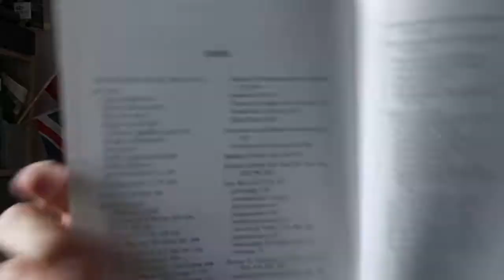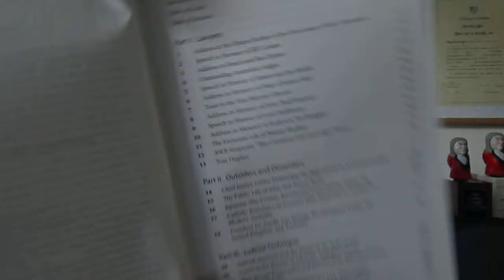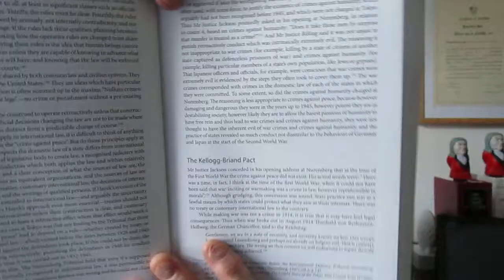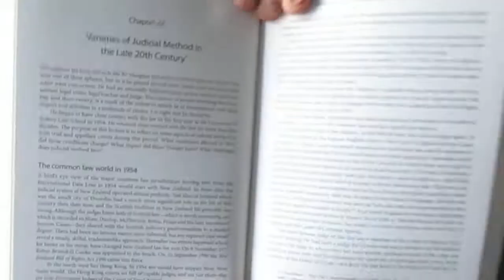Phillip Taylor MBE book review. Heydon: Selected Speeches and Papers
BOOK REVIEW

HEYDON Selected Speeches and Papers
Editors: John Sackar and Thomas Prince

THE FEDERATION PRESS

COMBINING ERUDITION AND CHARM:   AN ECLECTIC MIX OF COMMENTARY ON JURISPRUDENCE AND LEGAL THEORY

This quite inspired and carefully selected compilation of speeches and papers from John Dyson Heydon offers a jurisprudential approach to law from an internationally known Australian jurisprudent.

The editors John Sackar and Thomas Prince have brought together in one volume a wealth of material from a broad and varied range of sources - much of it hitherto unpublished - which reveals the depth, breadth and height, so to speak, of Heydon’s insightful scholarship and trenchant wit.

This, says the Hon. IDF Callinan writing in the foreword, is a ‘diverse and reflective collection… redolent of learning and humanity’ and therefore useful, as well as appealing, not just to law students, practitioners, judges and academics, but to a more general readership, as each speech and paper ‘offers the reader the charm of the best essayists.’

Legal publications that offer charm as well as erudition are well worth knowing about and it is fair to say therefore, that the Hon J D Heydon AC QC, has made a notable contribution to legal scholarship over the course of a lifetime in the law.

A former judge of the High Court of Australia, Heydon commenced his career as a graduate of the University of Sydney prior to winning a Rhodes Scholarship to University College, Oxford.  Achieving an impressive roster of credentials, he was admitted to the Bar of England and Wales in 1971, became a fellow of Keble College and eventually a Professor of Law — and subsequently Dean — of the University of Sydney Law School.

Following his retirement from the High Court in 2013 Heydon interestingly enough, presided over the Royal Commission into Trade Union Governance and Corruption (the significance of which should certainly merit further research).

Published by the Federation Press, the book’s introduction mentions that the textbooks Heydon has produced, alone or as co-author, include as their subject matter, restraint of trade, economic torts, trade practices, evidence, equity, trusts and contracts.

Divided into six parts, the book contains forty-three separate speeches and/or articles covering for example, judicial technique, constitutional law, evidence and criminal law…and equity and contracts, the latter of which contains commentary on Lord Hoffman’s “Interpretation of Contracts” and Lord Neuberger’s “The Remedial Constructive Trust — Fact or Fiction.”

The book’s first two sections certainly contain an eclectic range of material, from Japanese war crimes to a comment entitled “President De Gaulle was Wrong: The European Union, the United Kingdom and Australia.”  This in case you’re wondering, offers a condemnation of the European Union, which is scathing to a degree.

Whether or not you agree with the opinions expressed in this volume, you cannot help being impressed as well as amused.  ‘The Blair-Brown Government,’ Heydon declares, ‘must be ranked as among the worst since Ethelred the Unready.’  (Be reassured by the editors here that most of Heydon’s jokes have been edited out to a limit of one joke per speech!)

Yes, there’s a rich variety of global and historical perspectives on mainly jurisprudential matters in this book, which does indicate that it should attract considerable interest internationally, particularly in common law jurisdictions.

The date of publication is cited as at 31st July 2018.

Do visit the publisher's website for their latest editions and titles.